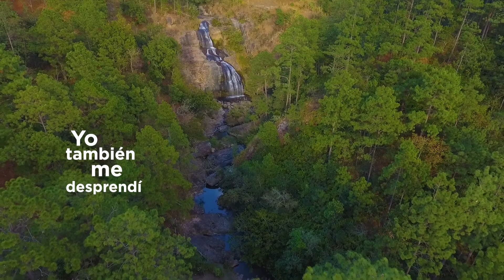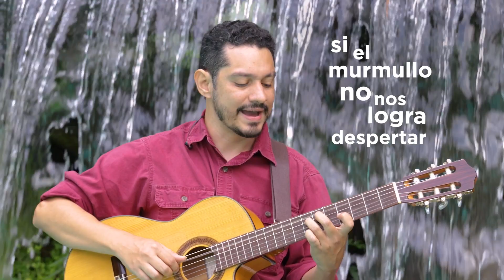Manuel Contreras | Levedilla de agua II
En el marco de la celebración del Día Mundial del Agua 2023, Manuel Contreras nos comparte una pieza para recordar la importancia de conservar este recurso.

Letra:

Yo también soy una sola gota
Yo también me desprendí de un manantial
Más allá... Creo recordar

Poco a poco fuimos unos cuantos
Hasta derramarnos en busca del mar
Por la luz, en la oscuridad

Desde los rincones más remotos se dibujan los rumores
Cada quien sea cómplice del sol si quiere ver volver las flores

Una tarde nos durmió el remanso
Rizos y volutas de espuma fugaz
Y otra vez vuelta a comenzar

Cada estanque a nuestro paso
Cada presa en el camino
Cada piedra que se deba derribar

Como un caudal que no agota su carrera
Como un caudal fluye de adentro hacia afuera
Viene galopante un tiempo cruel para la esfera
Si el murmullo no nos hace despertar

Uno a uno suenan los latidos
Uno a uno suma tanto el corazón
Para dar voz a su canción

Es la vida la que duele
Cuando cierras la mirada
Es la vida lo que toca resguardar

Como un caudal que alimente nuestra era
Como un caudal, fuente de la cantarera
Rompe la sequía que amenaza mi bandera
Un rugido que nos haga despertar

Todos los remansos se terminan
Todo el sedimento va quedando atrás